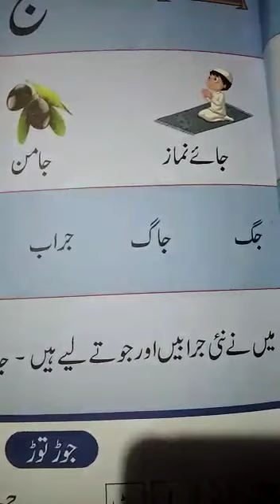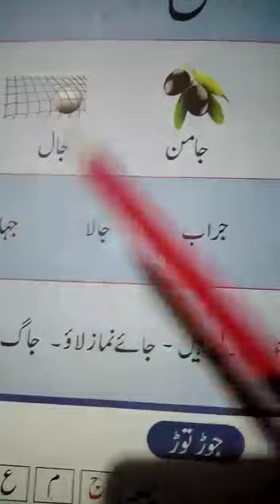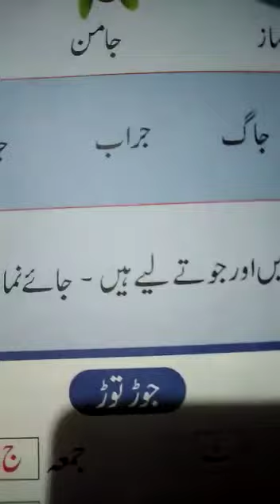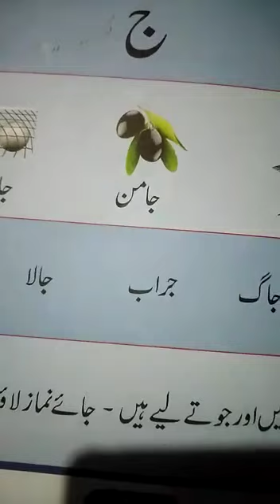prep class Urdu, 13 july